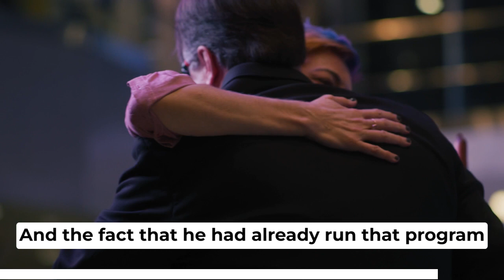Sarah Mark on BIT/Salesforce Partnership clip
Sarah Mark, Workforce Development Program Manager for People with Disabilities at Salesforce, talks the partnership between Blind Institute of Technology and Salesforce, and BIT's apprenticeship program for Salesforce Admins in this clip from The Greatest Equalizer.
Technology is not only the reasonable accommodation, but it's also the greatest equalizer.